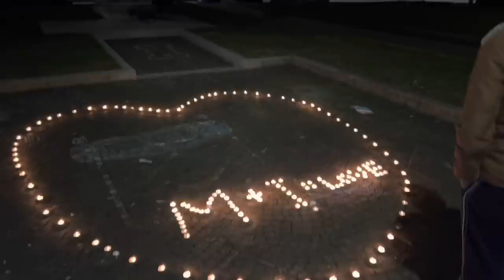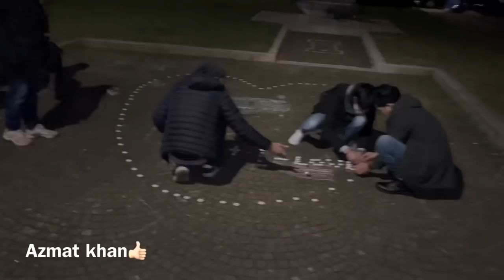Da wada Surprise haha 😛 | surprise for imran and Babi | Azmat khan vlog